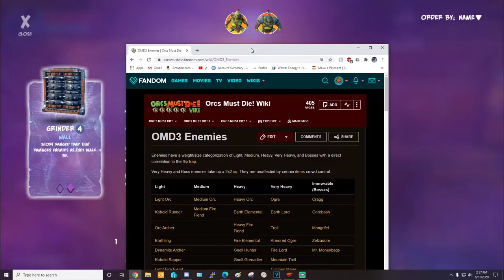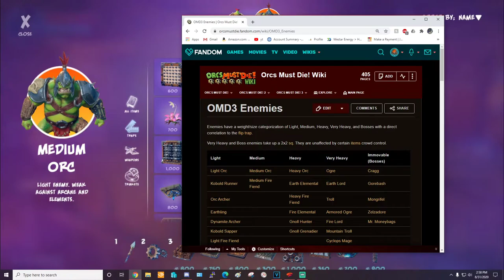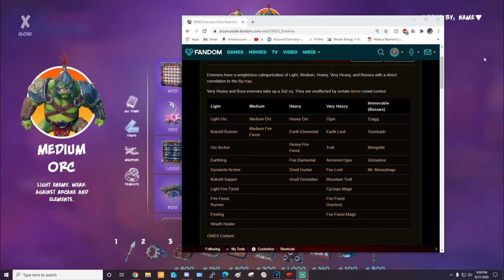Orcs Must Die 3 - Info for Beginners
OMD3. Orcs Must Die 3 is a (currently) Stadia Exclusive Third Person Tower Defense game made by Robot Entertainment. It takes place sometime after Orcs Must Die 2 and Unchained!. The game is centered around protecting the Rift (life points) from invading Orcs.

MotoManDan#7733 - Add me on Stadia